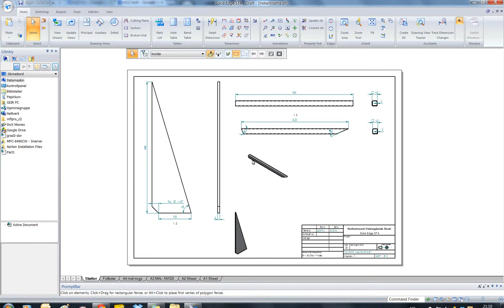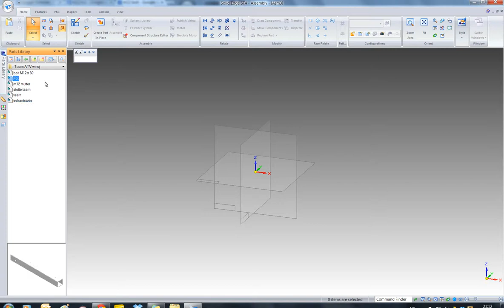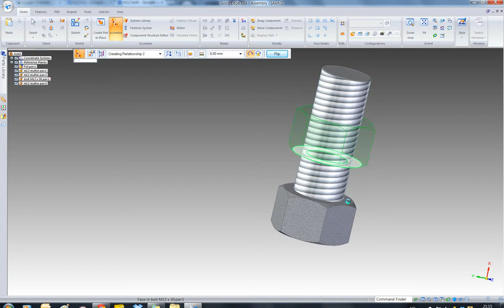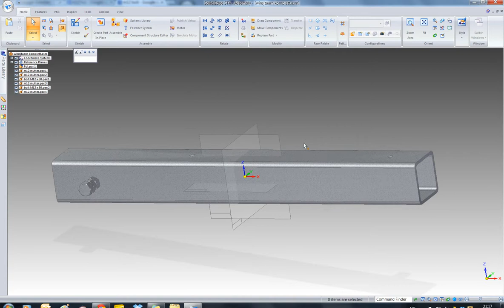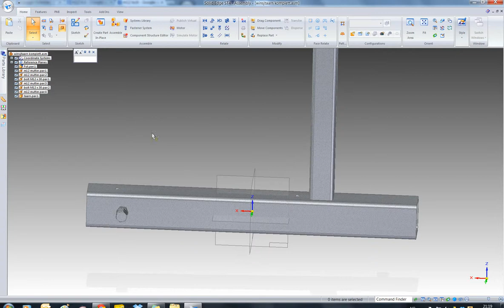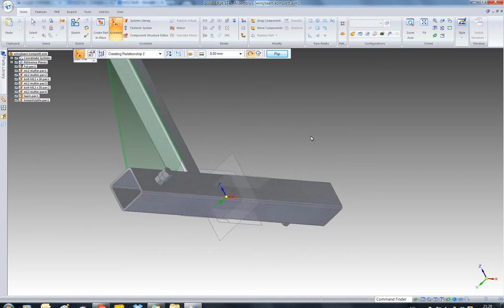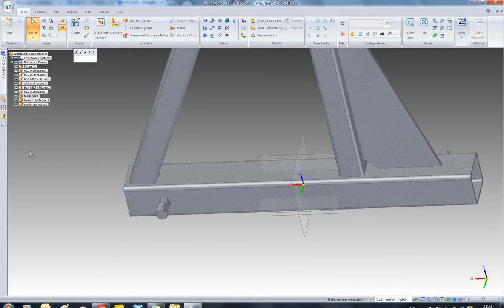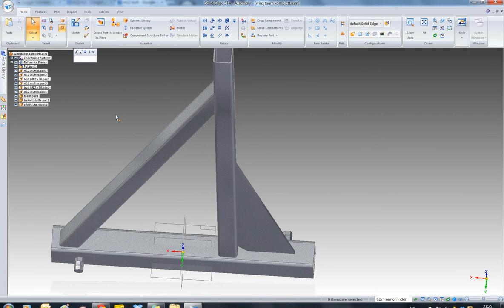Vg2 Grad 3 Accambly -sammenstilling - winsjtaarn ST4 - SolidEdge